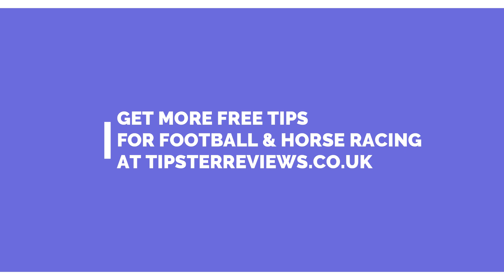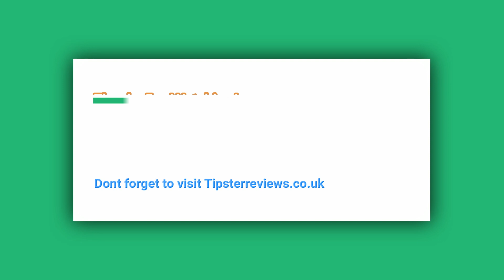Free Horse Racing Tips For Today Friday 9th December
In today's free horse racing tips video, we have a free selection for each race at today's afternoon meeting at Wolverhampton.

⭐️For more free tips for horse racing and football we add new selections for free every day

BEST TIPSTER